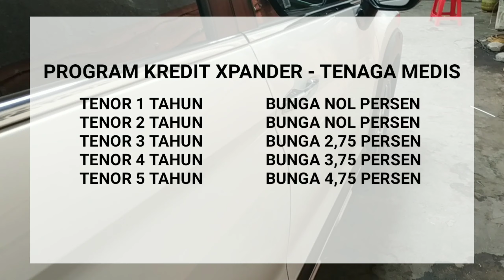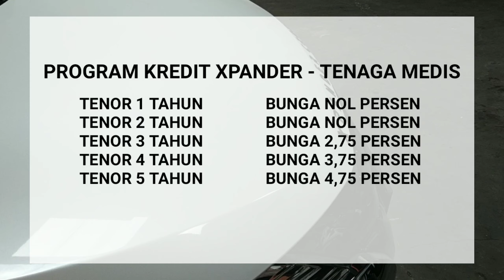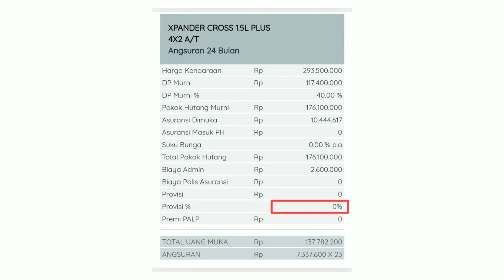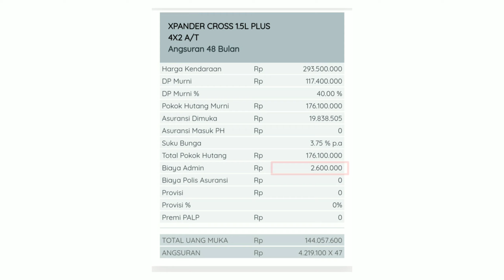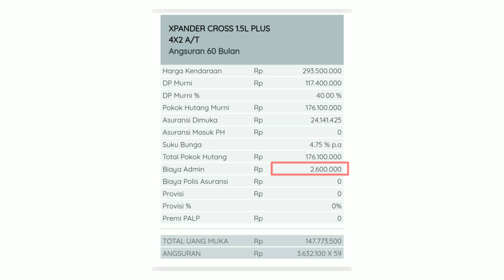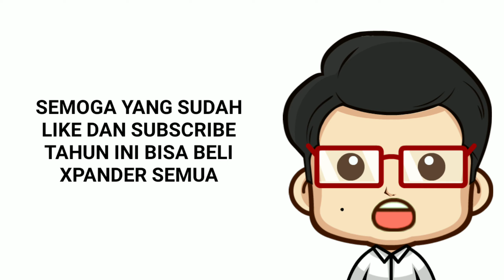Promo Kredit Mitsubishi Xpander Spesial Tenaga Medis, Dokter dan Perawat - Apa Saja Spesialnya?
Pada video kali ini kami membagikan informasi seputar promo kredit mobil Xpander spesial tenaga medis, dokter dan perawat. Berapakah angsurannya? Simak selengkapnya di video ini.